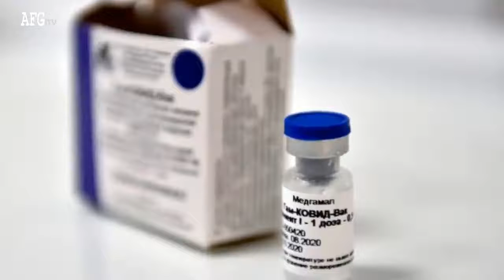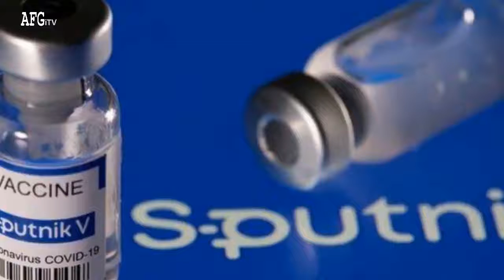مهمترین اخبار آلمان: مقامات آلمان و روسیه برای خرید واکسن اسپوتنیک وی مذاکره کردند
هموطنان عزیز کانال یوتیوب تلویزیون اینترنتی  افغانستان را
سابسکرایب نموده و گزینه زنگوله را فشار دهید تا از ویدیو های جدید ما با خبر شوید تشکر از توجه تان.